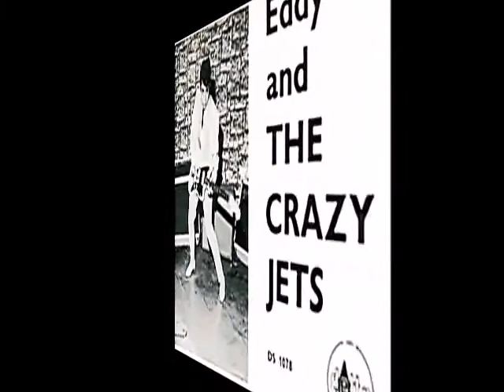Eddy and The Crazy Jets - High School Blues (1964)